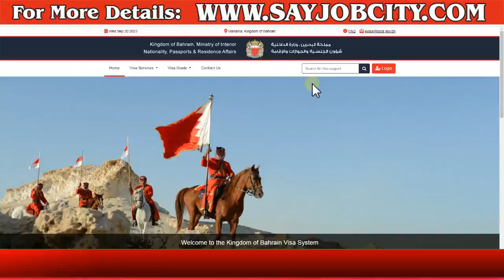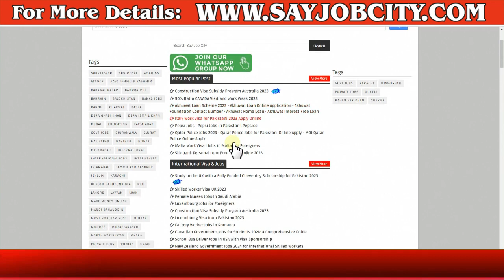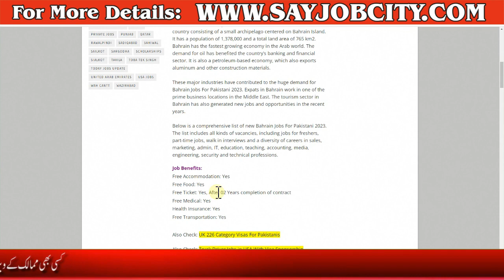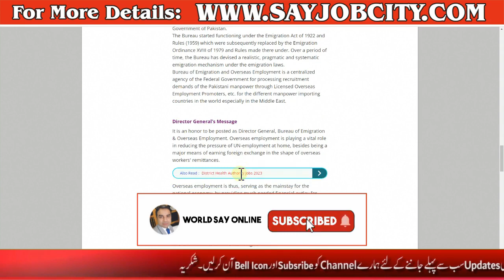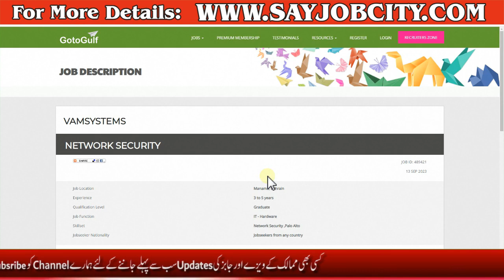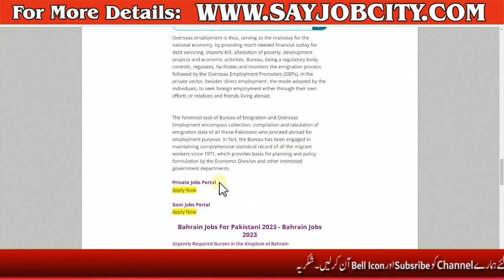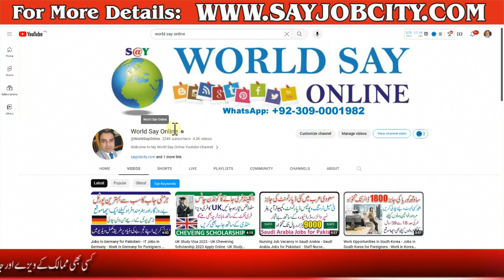Bahrain Jobs for Pakistani 2023 - Bahrain Jobs with Visa Sponsorship 2023 - Bahrain Job Vacancy 2023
A small Arab monarchy in the Persian Gulf, Bahrain is an island country consisting of a small archipelago centered on Bahrain Island. It has a population of 1,378,000 and a total land area of 765 km2. Bahrain has the fastest growing economy in the Arab world. The demand for oil has benefited the country’s banking and financial sector. It is also a petroleum-based economy, which also exports aluminum and other construction materials.